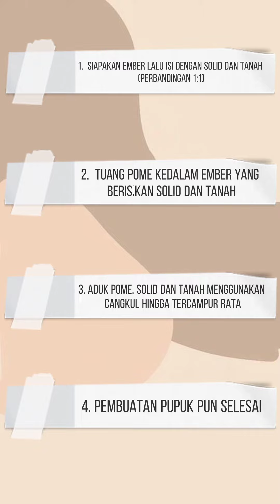Pengolahan Limbah PKS menjadi Pupuk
Assalamualaikum wr.wb

Nama : Crisna
kelas  : X SS.1

Terima kasih